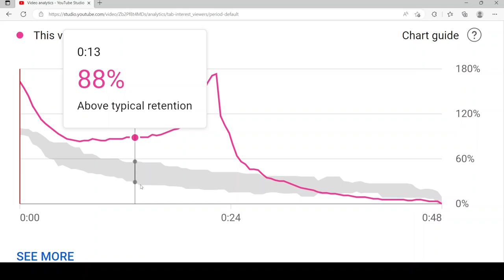Weird audience retention graph.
For some reason, the audience retention starts at over 100%, and then sees a spike around halfway into the video. That's pretty weird.